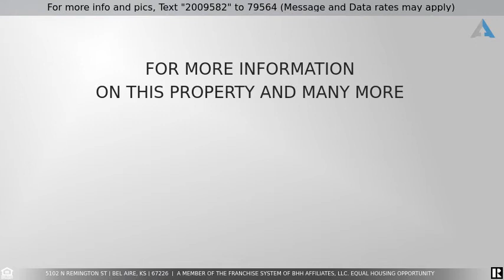Priced at $299,900 - 5102 N Remington St, Bel Aire, KS 67226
Home for Sale in Bel Aire

Gorgeous ZERO ENTRY, low maintenance, 3 bedroom, 2 bathroom patio home with open concept floor plan! Stunning vaulted ceilings throughout home! Kitchen features fabulous granite countertops with a large island eating bar, stainless steel appliances, and a walk-in pantry! The spacious master suite has a jetted tub, walk-in shower, double vanity and walk-in closet! The home is located on a large corner lot and HOA includes snow removal, sprinkler system, and water for irrigation of lawn and landscaping beds. Don't miss out on this one!